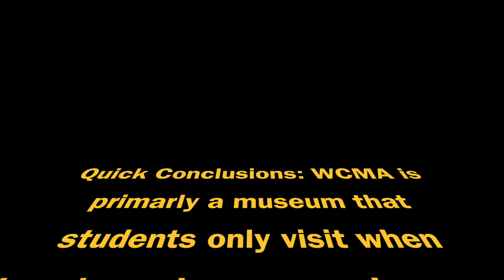Building a New Arts Center on campus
This is a video I made for my Sustainable Architecture during the Fall Semester 2016